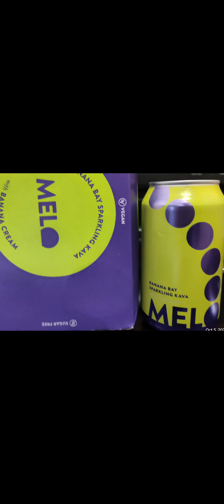Review on Melo Kava sparkling drink and finding alternatives to alcohol